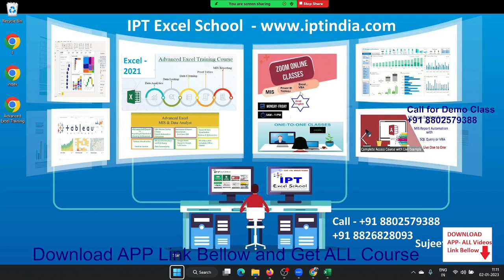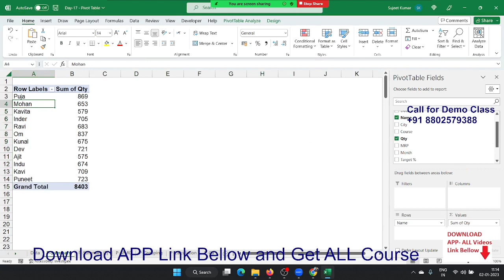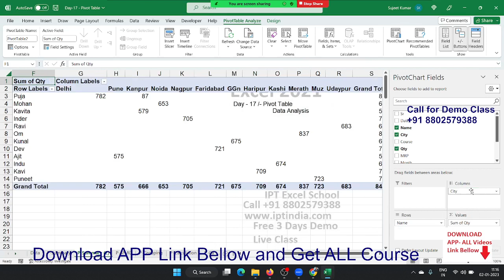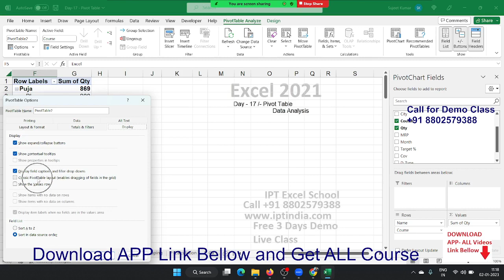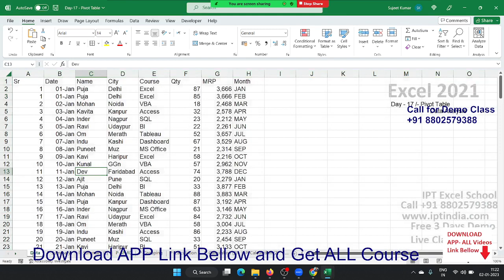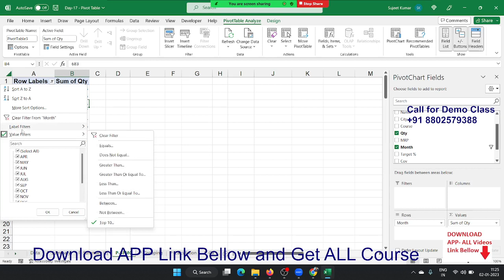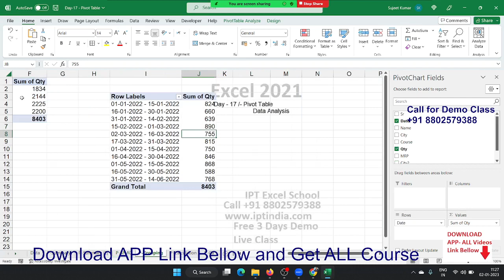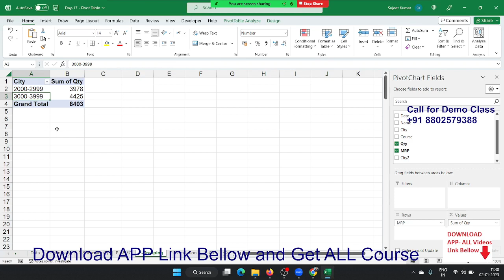Pivot Table in Excel 2021 in Hindi